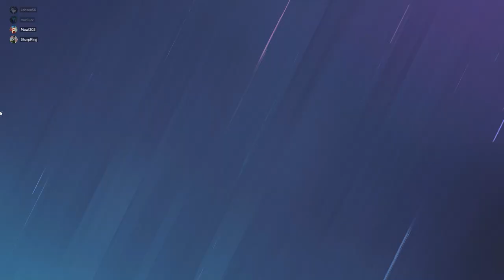THE NEW YEAR IS COMING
Kolejny odcinek z ekipą.
(większość odcinków jest nagrywana bez wiedzy członków ekipy żeby wszystko było naturalne)
To nowy początek, czegoś wielkiego!